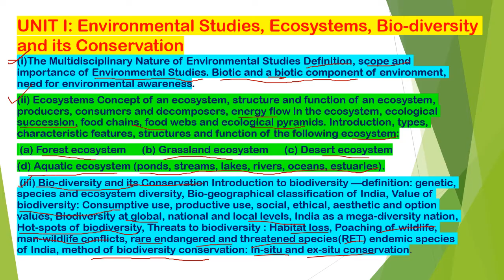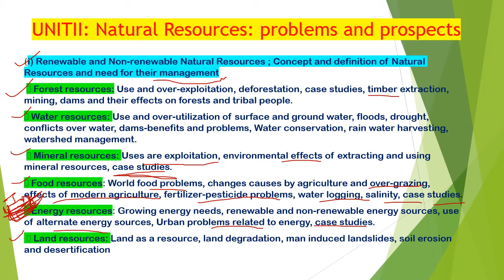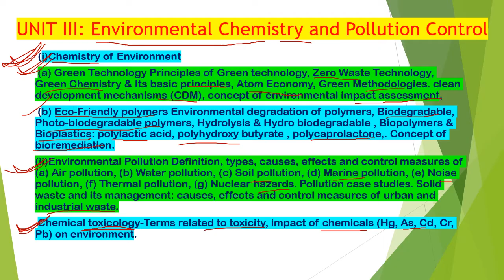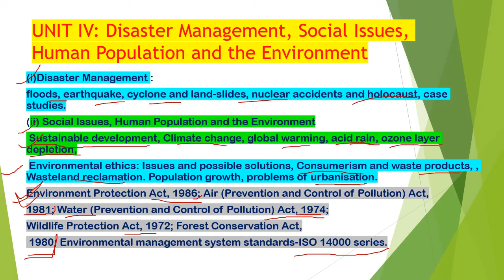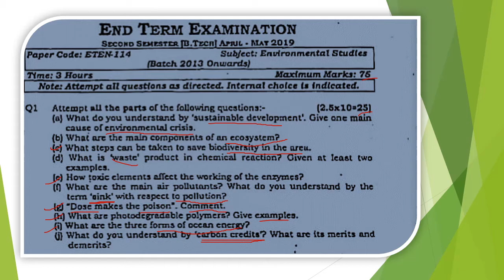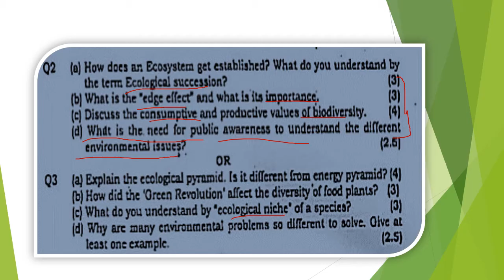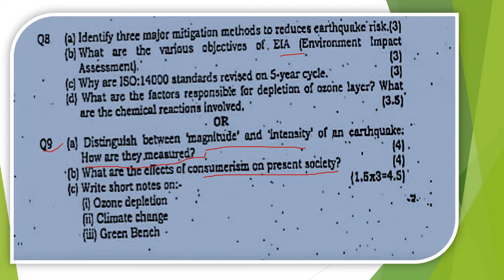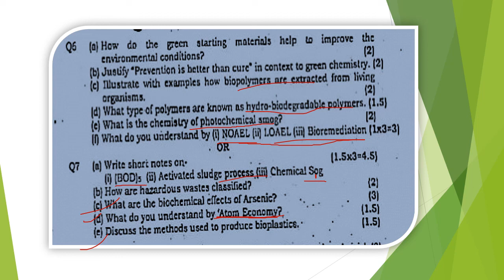Environment studies || EVS syllabus b.tech 2nd sem || first year || end term paper 2019 || ggsipu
Environment studies ||  EVS syllabus b.tech first year || end term paper 2019 || ggsipu